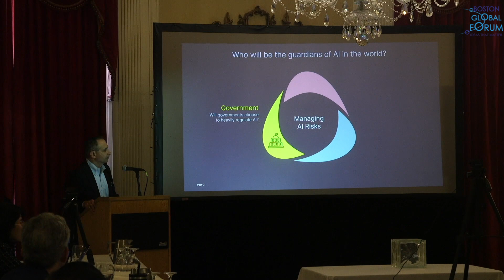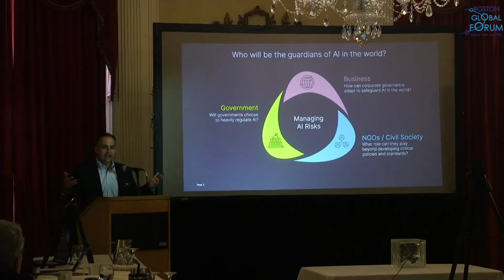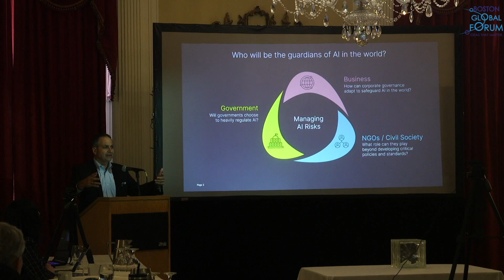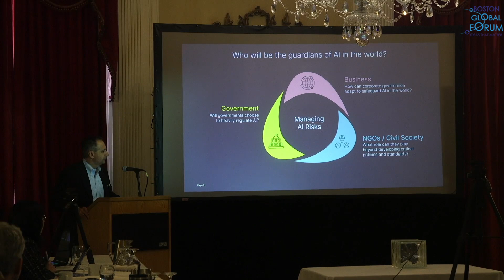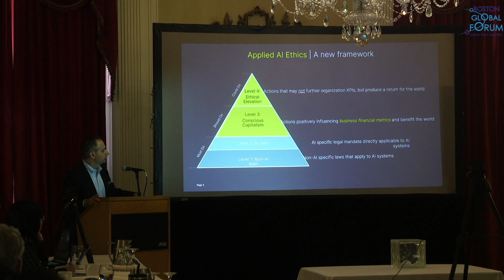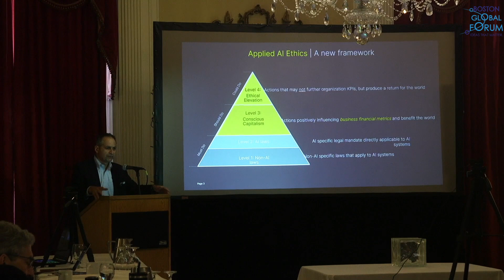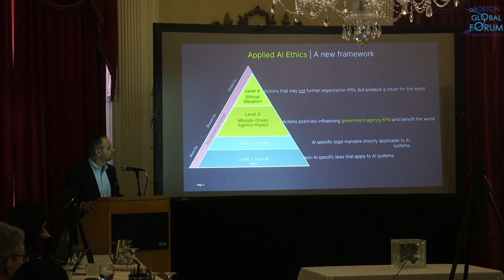BGF Conference "Governance the Future: AI, Democracy, and Humanity", Jeff Saviano